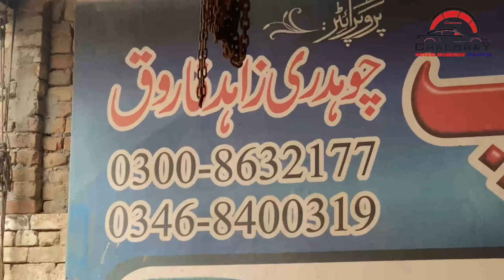Honda Civic Belt Tensioner Change | Chaudhry Motors Workshop Dunyapur